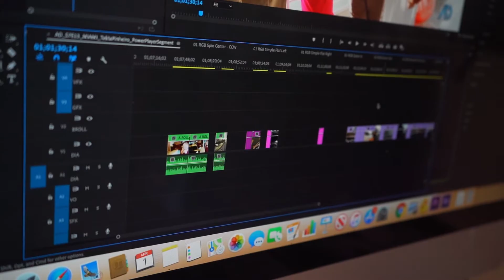F*CK 2020 (a weird year in review)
It has officially been a year since the world stopped/caught fire/ended...
It was an odd year indeed, but we made it through. So here are some of the moments that made it all bearable.